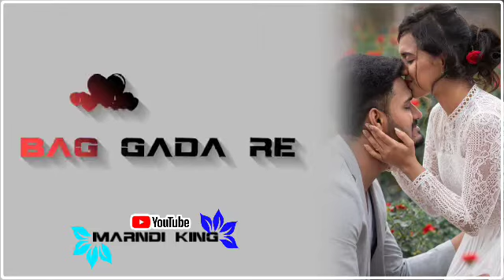new santali romantic status video 2022🥰//santali romantic whatsapp status video 2022🥰//male song🥰//💞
🙏PLEASE SUPPORT🙏

Ape joto ko johar ge🙏🙏enjah channel te
Joto ko sagun daram❤️❤️. …..

Gate ko noka nah video ko daily upload huyu aa,To

Gate ko  latar👇👇 re enjah . INSTAGRAM.FACEBOOK link 🔗🔗 Menah aa.enj salah pe contact  dale aa👇👇👇

Santali new status video 2022
Santali Whatshappp video
Santali Whatshappp Status 2022
Santali ringtone video 2022
Santali full screen status video 2022
Santali full screen status video
New Santali full screen status video
New Santali sad status video 2022
Santali romantic status video 2022
New Santali romantic status video 2022
Santali shayri status video 2022
New Santali Whatshappp shayri status video 2022
New Santali ringtone video 2022
Santali 4k status video 2022
                 MARNDI KING
Santali love status video
Santali status video 2022 new
Santali romantic love story  ringtone
Santali Dj song
Santali  ringtone
Ringtone
Santali ringtone 2022
Santali new status video
Santali good morning status video
New Santali good morning status video
Santali ringtone status video
Santali  sad status  new santali status video
Santali status video
 Santali Whatshappp Status
Santali status video
Santali Whatshappp Status
Santali status video new
Santali status sad
Santali Whatshappp status  video love story
Santali blank screen status video
 Santali Whatshappp ringtone status
Santali ringtone status
Santali ringtone
Santali Whatshappp good morning status video
Santali good morning video
Santali shayri video
New Santali romantic video
New Santali romantic status
MILLON OUDIO
Santali good morning status video 2022

Lyrics video
video
youtobe short video
whatsap short video
whatsap short status video
whatsapp status
whatsap status

__________MY YOUTUBE CHANELL_____

_______🙏MARNDI KING 🙏_________